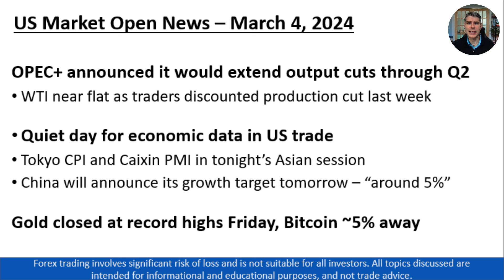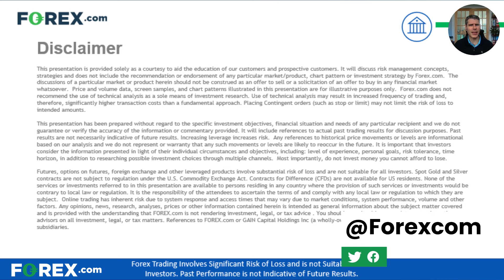Gold Analysis - Daily Market Update, March 4 2024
FOREX.com's Global Head of Research Matt Weller breaks down the key news you need to know ahead of the US Open, as well as taking a look at today’s chart of the day, Gold.